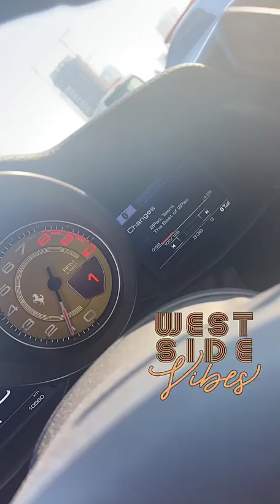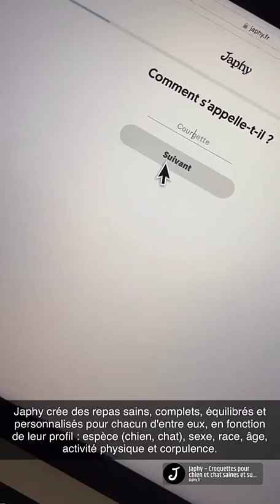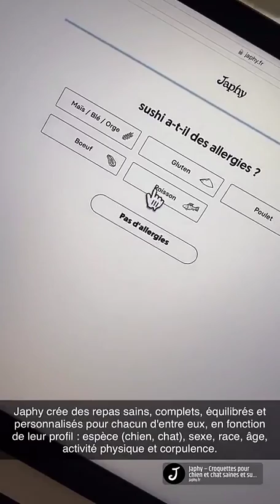JULIEN TANTI - 03 Mars 2022